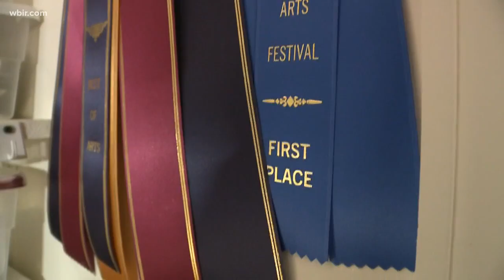East Tennessee artist pursues dream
A local woman's love of painting was put on hold but now she's back to painting full-time and loving every minute of it.May 29, 2018-4pm